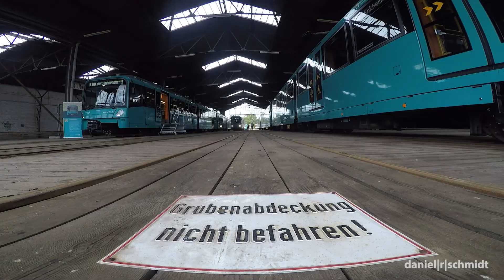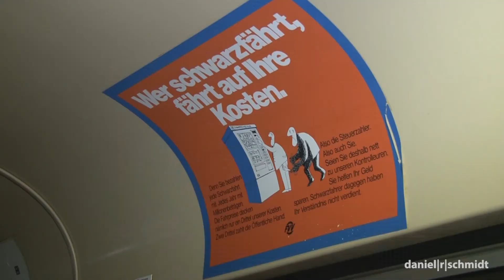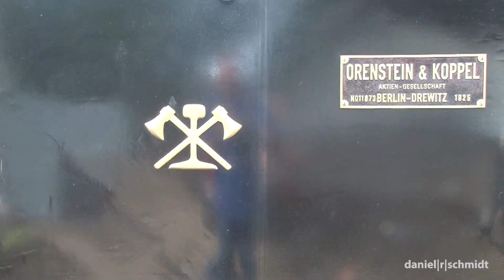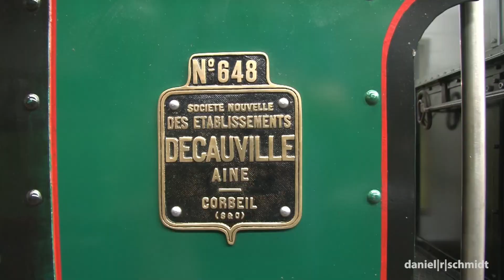Tag der Verkehrsgeschichte 2022 in Frankfurt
Am Frankfurter Tag der Verkehrsgeschichte 2022 wurde in Nostalgie geschwelgt. Gefährte aus dutzenden Jahrzehnten zeigten sich an mehreren Veranstaltungsorten in Frankfurt und machten den Besucher*innen schöne Augen.